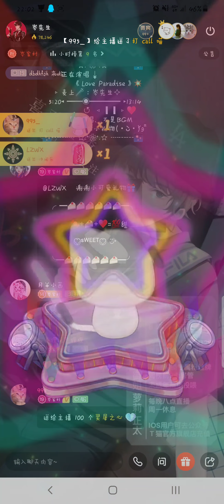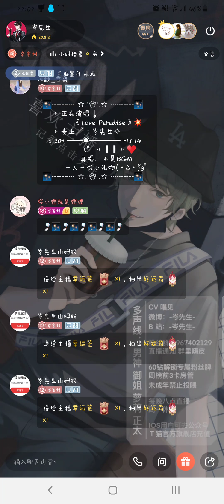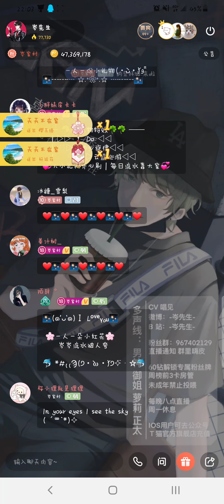岑先生－Love Paradise（2021－0915）